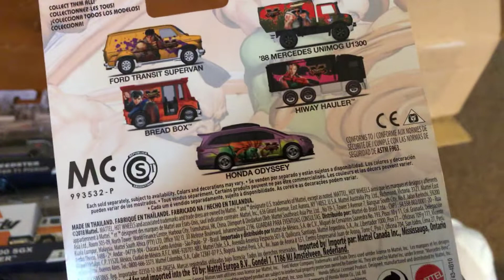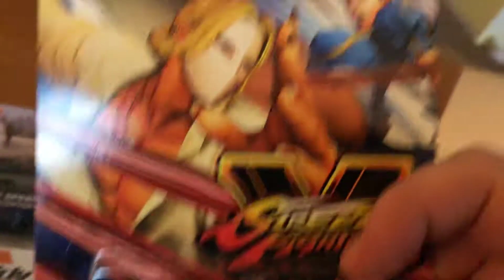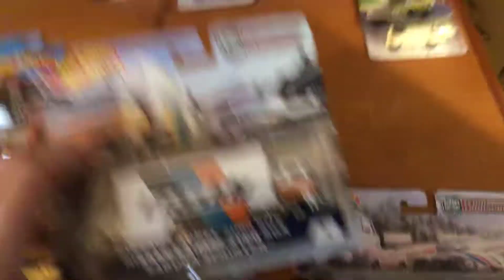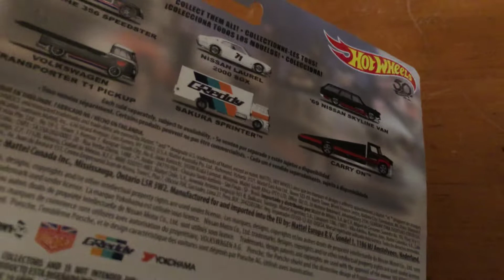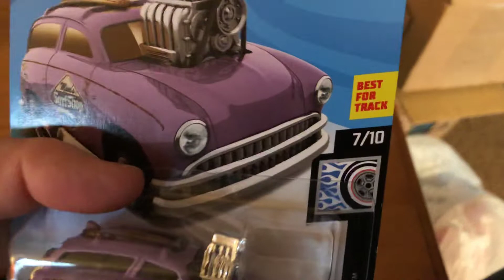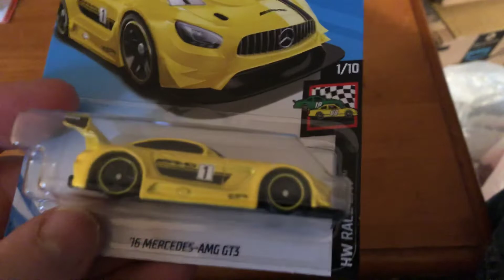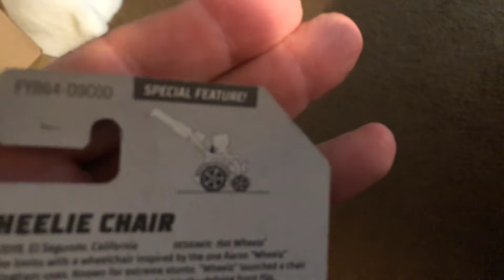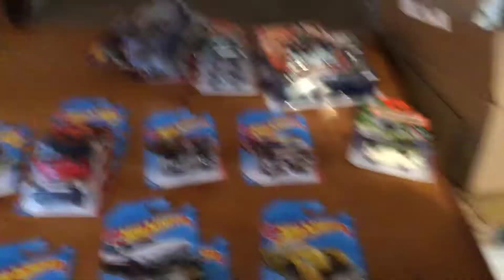My finds through January 4, 2019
Found some MBX, HW new models, Pop Culture and Car Culture.

None of the Nissan's were duplicates.